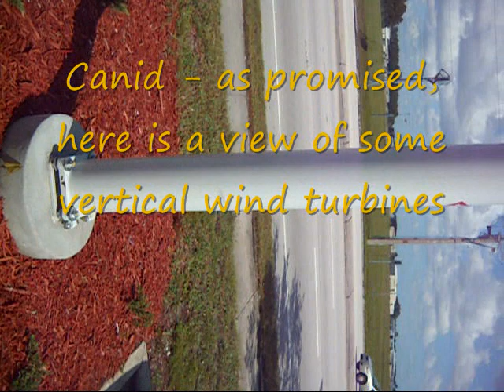Vertical Wind Turbines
Hopefully this short video will help a friend with his construction of a vertical wind turbine